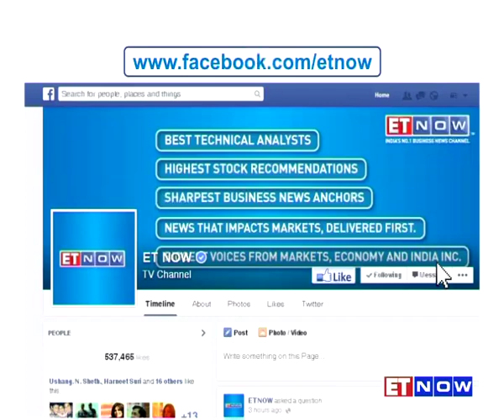Aashish Somaiyaa, Gautam Roy & Siddharth Bothra On Motilal AMC In The Big League